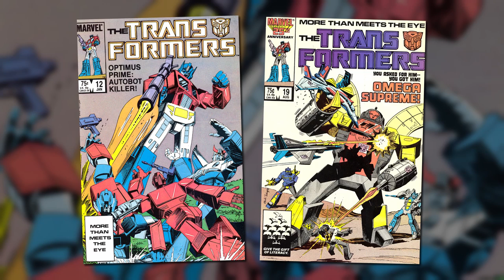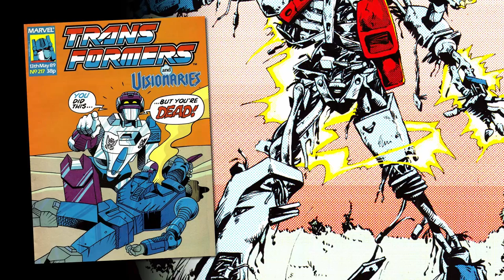TRANSFORMERS: THE BASICS on THE UNDERBASE SAGA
This month, The Basics turns five years old, and to celebrate the milestone, it's time to fully explore the meme - this is The Basics on THE UNDERBASE SAGA... the story of the COSMICALLY POWERED STARSCREAM!